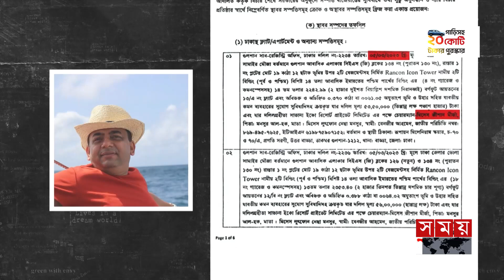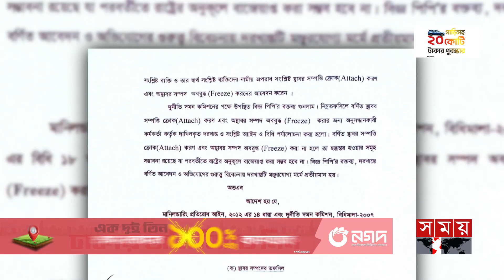দুর্নীতিবিরোধী অভিযান: চুনোপুঁটির পর টার্গেটে রাঘব বোয়াল | Benazir Ahmed | ACC Lawyer | Qamrul Islam